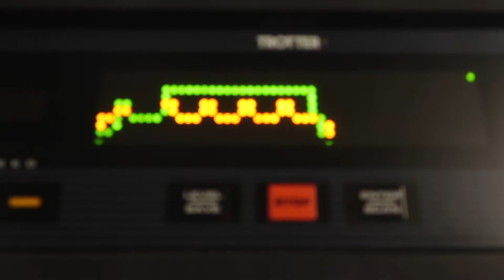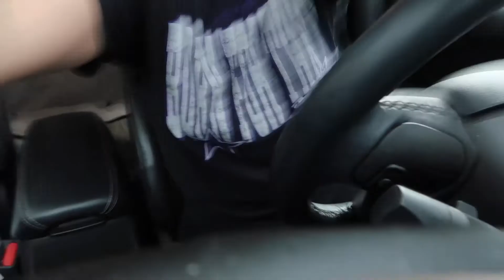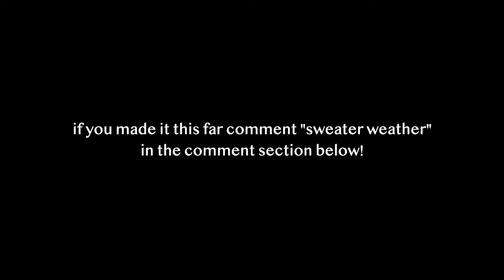WEEKLY VLOG | meet my sister's puppy & workout with me!